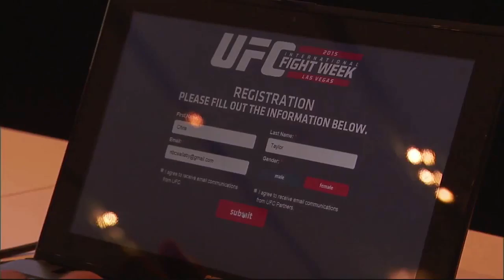EM All Access: Inside UFC’s RFID-Driven Sin City Takeover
VP Global Brand Marketing Jessica Roosli takes you inside UFCs epic Sin City takeover.